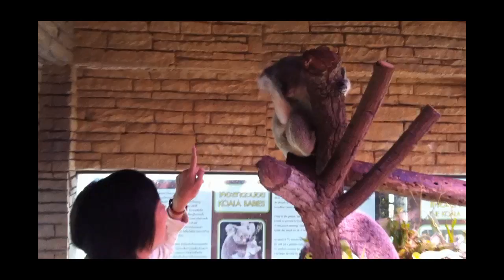โคอาล่าเชียงใหม่.mp4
TVตะลุยเที่ยว/ อุ้มโคอาล่าสวนสัตว์เชียงใหม่
แวะไปชมโคอาล่า สัตว์ออสเตรเลียสุดแสนน่ารักที่สวนสัตว์เชียงใหม่  เพื่อไม่เป็นการเสียเที่ยว  ทดลองเข้าไปอุ้ม "น้ำปิง"และใกล้ชิดกับ "เชียงม่วน"โคอาล่าเพศเมียที่ตัวนุ่มและมีกลิ่นหอมของ "ยูคาลิปตัส"อาหารหลักของสัตว์ชนิดนี้  ..อยากเจอตัวจริงไปพบได้ที่สวนสัตว์เชียงใหม่
สำนักข่าวเห็ดลม รายงาน